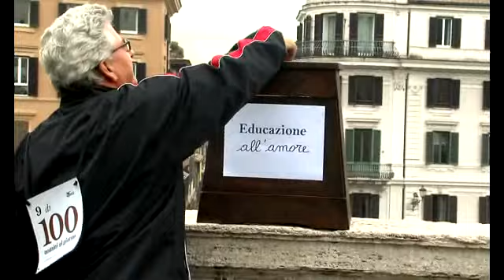100 uomini al giorno, a cinquant'anni dalla legge Merlin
Un evento di Viola Buzzi e Eugenio Manca
con il prezioso contributo di Francesco Unali
Regia video Pierpaolo De Sanctis
Con la partecipazione di Ascanio Celestini, Riccardo Tesi, Claudio Giuliani, Anna Maria Zanetti, Antonello Ricci. Consulenza storica Sandro Bellassai, Lea Nocera
Organizzazione Stefania Minciullo. Ufficio stampa Emilio Sturla Furnò.

Roma Centro. 29 gennaio 1958, viene approvata la legge 75 che prende nome dalla senatrice Lina Merlin, prima firmataria. Lina Merlin, eletta all'assemblea costituente, è la prima donna ad essere eletta al Senato: la Senatrice. Grazie alla sua dedizione all'articolo 3 della Costituzione le donne, in un momento cruciale, arrivano all'attenzione pubblica e ne escono con l'essere considerate alla pari universalmente: Tutti i cittadini...sono uguali davanti alla legge  "senza distinzioni di sesso". Dal 29 gennaio pochi mesi per la smobilitazione e il 20 settembre le Case di tolleranza chiudono i battenti.

"La legge Merlin, approvata nel  gennaio 1958, abolisce la prostituzione di Stato a un secolo di distanza dalla prima normativa nazionale in materia di regolamentazione. Chiudono per sempre i bordelli, tornano libere le donne che la coraggiosa battaglia di Lina Merlin ha rivelato vittime disperate di un sistema infame; si limitano i pesanti interventi degli organi polizieschi e giudiziari sulla libertà e sul corpo delle donne, vietando la schedatura delle prostitute in quanto tali, nonché l'umiliante visita ginecologica coatta per le donne sorprese in strada in atteggiamento "sospetto". Non si elimina certo la prostituzione, ma si pone fine a un meccanismo di sfruttamento spietato su cui hanno lucrato in molti (Stato compreso) e costruito su misura per le esigenze "fisiologiche" di un unico soggetto: il cliente" (Sandro Bellassai, 100 uomini al giorno)

L'happening cittadino si è svolto il 12 novembre 2008; i 100 sono partiti dal Pantheon, Camera dei Deputati, Piazza Colonna, Piazza San Lorenzo in Lucina, Via del Corso, Via Frattina, Piazza Mignanelli, Piazza di Spagna, Trinità dei Monti. L' Happening si è svolto in un'unica azione nonostante le riprese del film e la curiosità dei passanti. Il film è stato presentato la prima volta all'Auditorium Parco della Musica il 29 novembre.

Ringraziamo i 100 uomini testimoni di un universo maschile che "esiste", a sessant'anni dalla legge Merlin
Prinçesa del maestro Fabrizio De André che ringraziamo per averci sempre accompagnato è la colonna sonora del film